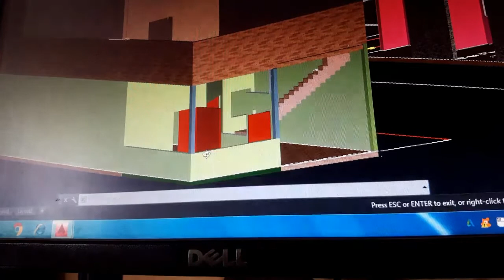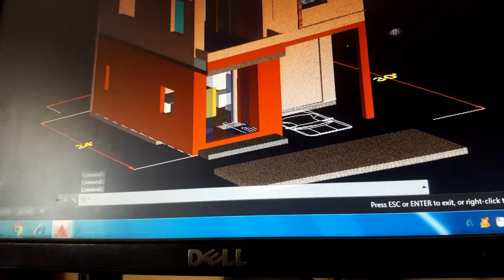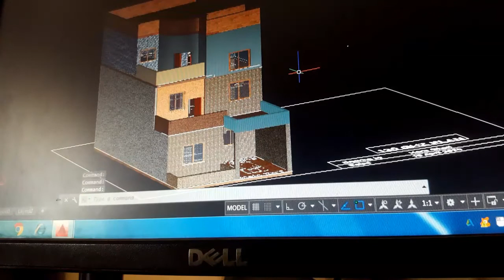AUTOCAD Software Top 5 Banglow Made by me